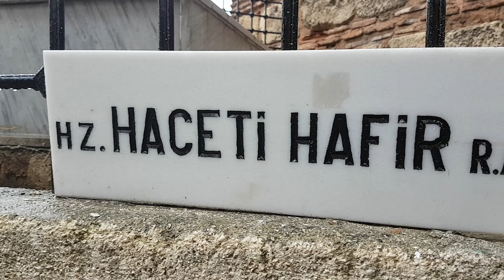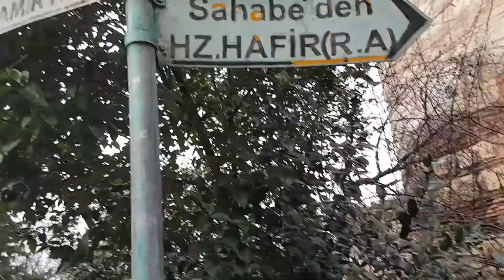HZ.HAFIR RA❤ HZ.ABDUL SADIK RA SAHABE DIN❤الصحابي الجليل حضرت حافر ❤حضرت عبدالصادق عنهم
THE VENERABLE COMPANION OF PROPHET MUHAMMAD P.B.U.H ❤3❤
HAZRAT HAFIR RA ❤❤❤🌷
HAZRAT ABDUL SADIK RA❤❤❤🌷